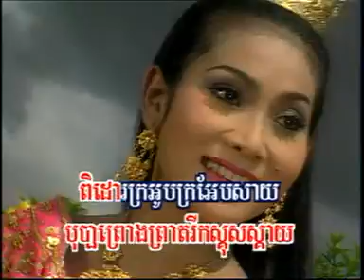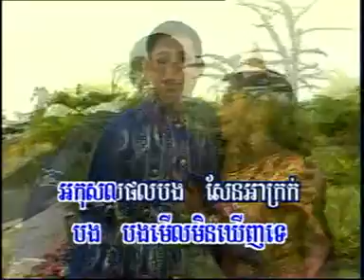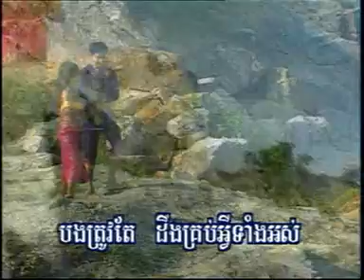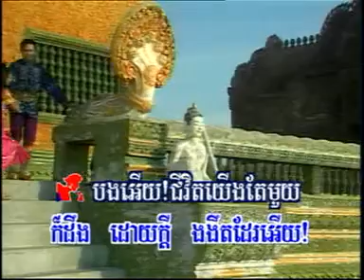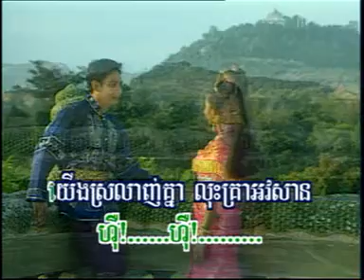KIM LENG RHM 35dat0002